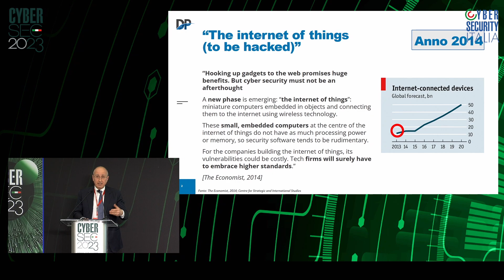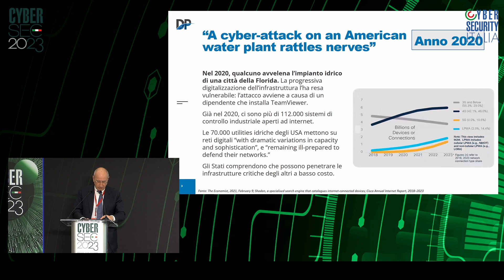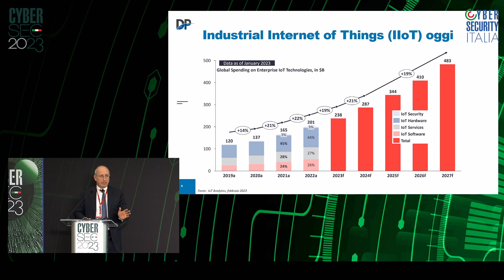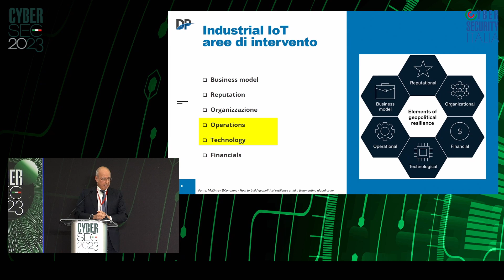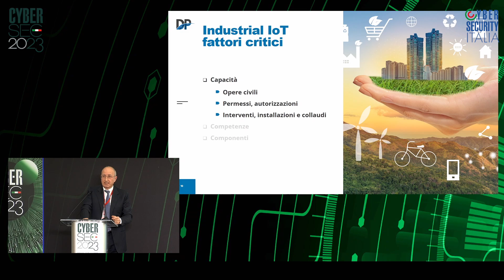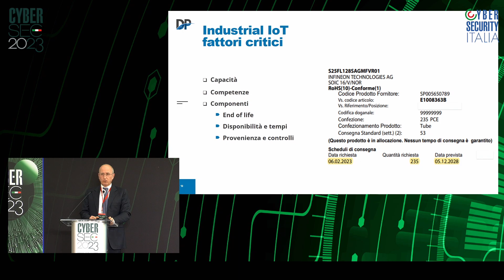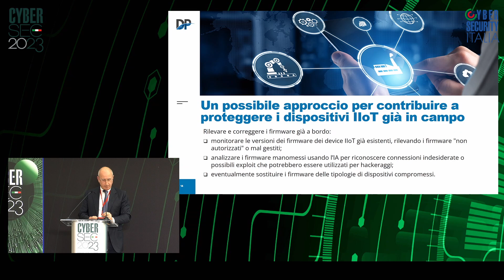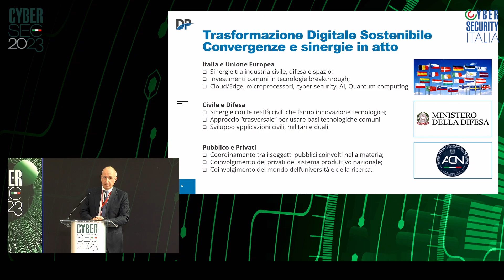CyberSec2023: il videointervento di Claudio Contini (Group CEO, DigitalPlatforms)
Il videointervento di Claudio Contini, Group CEO, DigitalPlatforms a “CyberSec2023 – Nuovi Domìni, Guerre Ibride e Cooperazione”, la seconda edizione della Conferenza internazionale promossa ed organizzata dal nostro quotidiano. Roma, 1-2 marzo 2023.